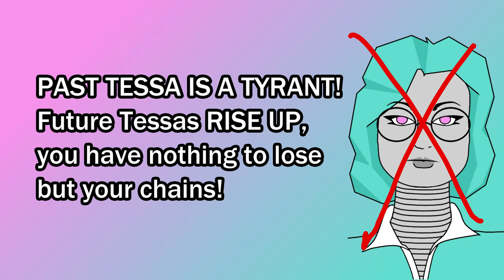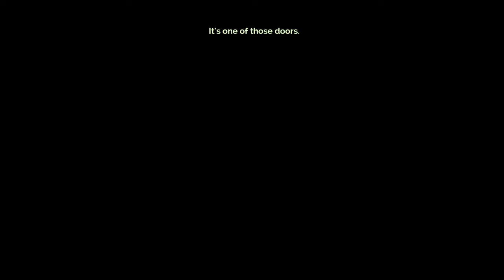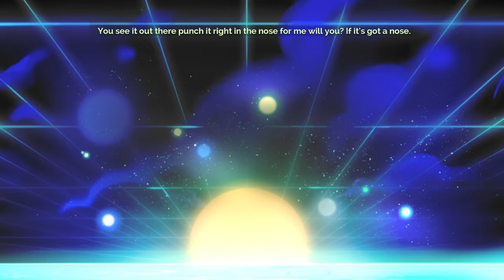SCA Plays Transistor (Ep.07): Soporific Sword-Spectre Storytime Session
Man, I hate it when completely arbitrary bullshit technical issues worsen a good episode, don't you? Oh well.

 - Links Below -